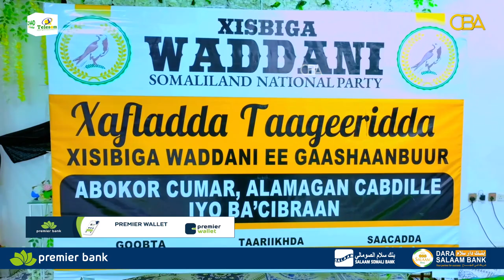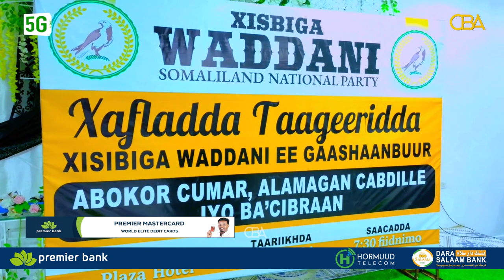gudoomiyaha xisbiga waddani aya aka qaybgalay munaasibad balaadhan oo xisbiga waddani loogu.........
gudoomiyaha xisbiga waddani aya aka qaybgalay munaasibad balaadhan oo xisbiga waddani loogu muujinayey cudu tageero.